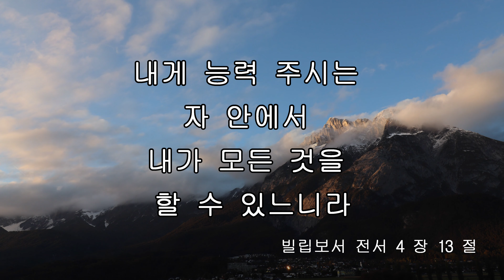iway 오늘의 말씀 빌립보서 전서 4 장 13 절